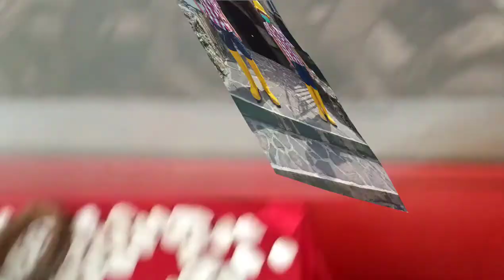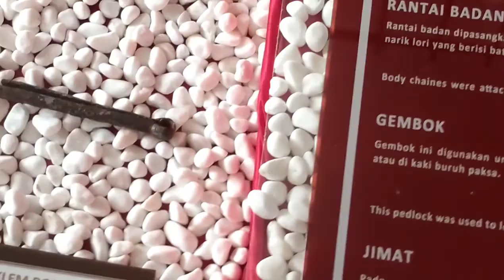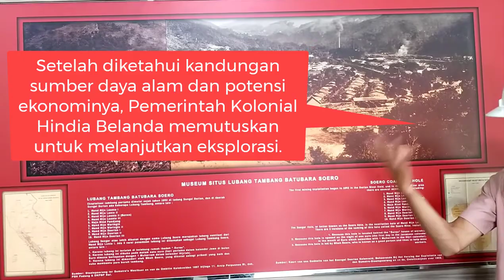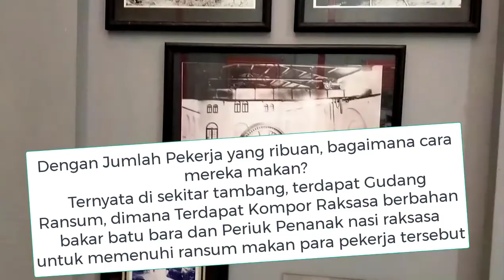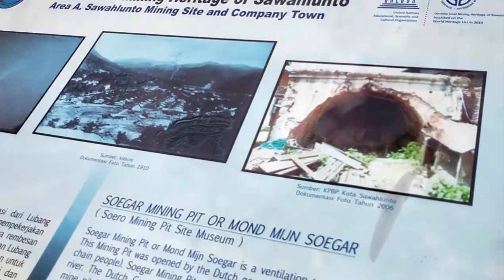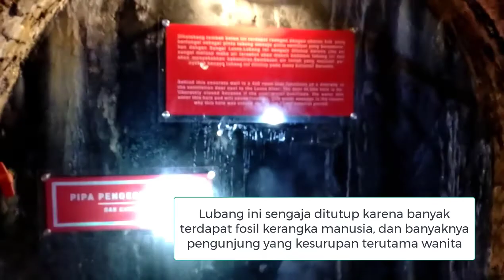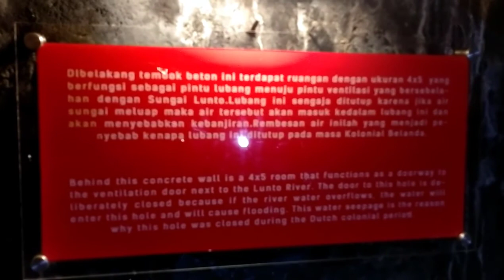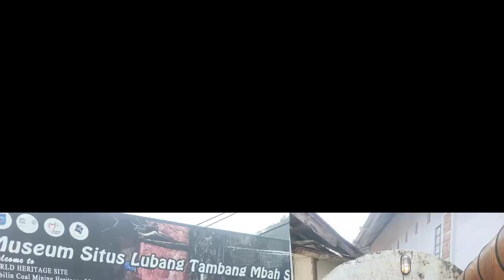WISATA SEJARAH TAMBANG TUA | Lubang Tambang Saksi Bisu Sejarah Perbudakan di Indonesia ada di sini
Lubang Tambang Saksi Bisu Sejarah Perbudakkan di Indonesia ada di sini
Nama daerahnya adalah Sawahlunto. Dahulu di zaman penjajahan Belanda, daerah ini pernah dijuluki Hongkong nya Indonesia. Segala fasilitas surga dunia ada di sini. Sampai Ratu Belanda pun pernah mengunjungi daerah ini.

Bisa dikatakan, bahwa Ibu Kota Belanda zaman dahulu, di bangun dari hasil tambang yang di eksploitasi secara besar-besaran di daerah ini.

Orang-orang yang dipaksa bekerja di tambang, dirantai dan di kurung agar tidak kabur. Mereka jika tidak bekerja, maka tidak ada alasan bagi mereka untuk hidup. Pembantaian acap kali terjadi dan mereka dibuang dan dibiarkan dalam lubang-lubang tambang yang mereka gali sendiri.